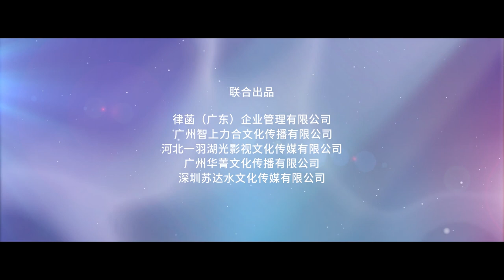🔥Official Trailer 02🔥 Almost Famous (Jia Yi, Smile Wei) | 星河璀璨的我们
Genres: Music, Romance, School, Youth

💬Synopsis:
The drama revolves around a group of aspiring musical actors, and their stories of love, youth and friendship. In order to realise the dream of becoming a musical actress, Cheng Ming began to convince her parents and overcome the difficulties of the art examinations. She went on to become a student at one of China's leading art colleges, majoring in musical theatre. Chen Ming met the idol You Zhiqi, Wei Feng, Ai Mi, Ding Dongdong, Qu Shiyun, Zhang Yiyong and Fang Yali. She became close friends with them and also fell in love with You Zhiqi. With a kind and positive heart, Chengming faces up to all the difficulties and grows up quickly, getting closer to her dreams step by step.